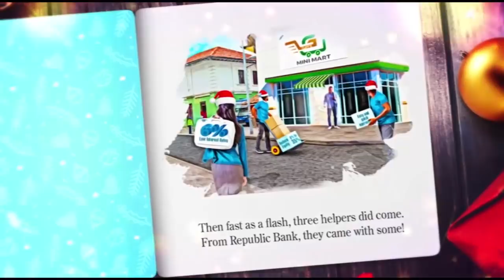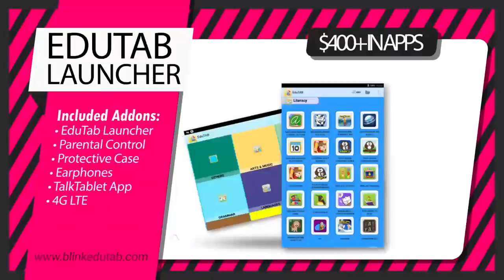GUYANA News Source 23rd December 2019